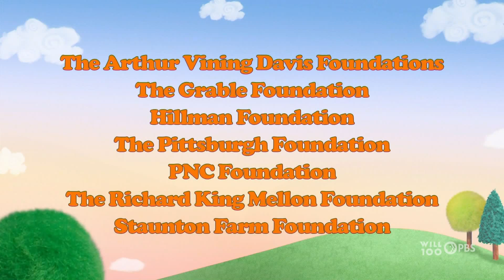PBS Kids Program Break (2022 WILL-DT1)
9am program break on PBS

Please credit if you use this video on your channel. Uploaded by ThePBSGuy.